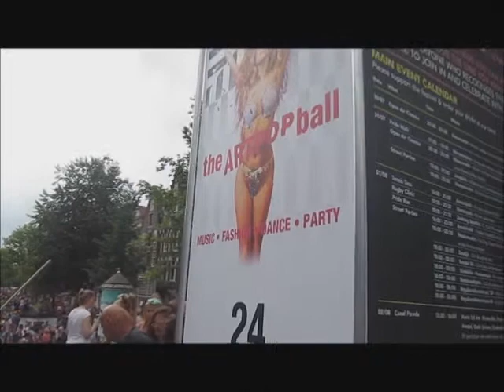GAY PARADE AMSTERDAM 2014 - 2º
and the 2º (and last) movie from the Gay Parade 2014